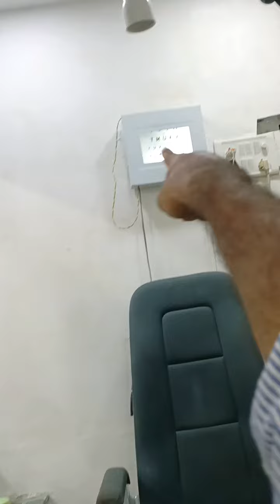kaisey hota hai